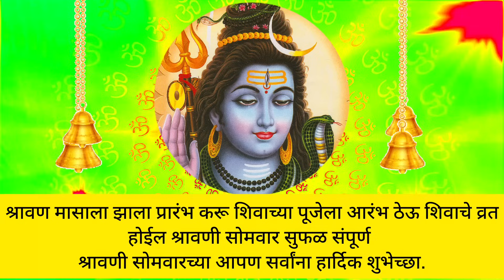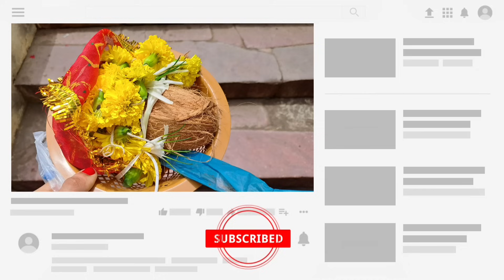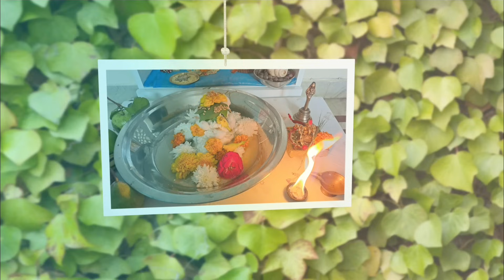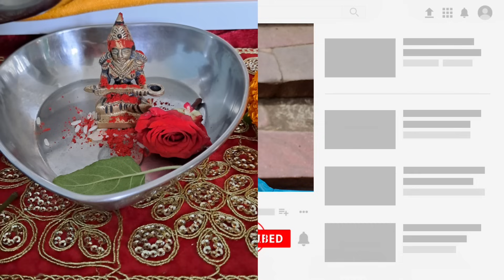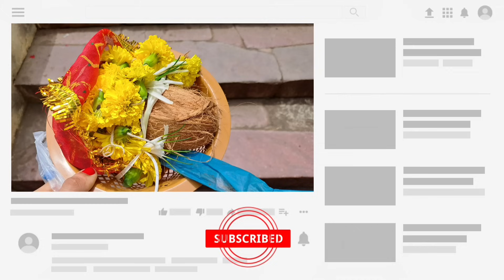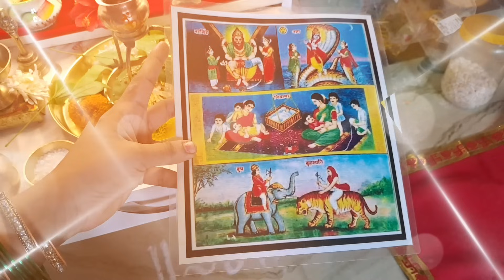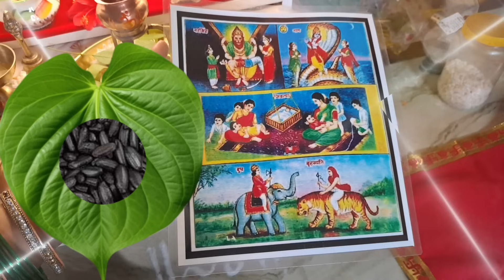श्रावणाचा पहिला सोमवार।काय करावे काय टाळावे?शिवलिंगावर या वस्तू वाहू नका!महिलांनी एवढे कराच,अकाल मरण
श्रावणी सोमवार,सर्व श्रावण सोमवार,श्रावण सोमवार २०२४,सहभागी श्रावणी सोमवार,श्रावण सोमवार,श्रावण सोमवार 2024,श्रावणर्व सोमवार,सर्व श्रावण सोमवार उपाय,सर्व श्रावण सोमवार पूजा,श्रावण सोमवार रांगोळी,श्रावण सोमवार कधी आहे,श्रावण सोमवार ५ ऑगस्ट,सर्व श्रावण सोमवार माहिती,श्रावण सोमवार रांगोळी,सर्व श्रावण सोमवार ची पूजा विधि,प्रथम श्रावण सोमवारची पूजा,पहिल्या श्रावणी सोमवारचे व्रत कसे
करावे?
श्रावण सोमवार पूजा,श्रावण सोमवार पूजा विधि,श्रावण सोमवार 2024,श्रावण सोमवार पहिला,श्रावण सोमवार किती आहे,श्रावण सोमवार 2024 मराठी,श्रावण सोमवार किती आहे 2024,श्रावणी सोमवार,श्रावणी सोमवार करा हे उपाय,श्रावण महिना,श्रावण सोमवार,श्रावण सोमवार उपाय,श्रावण सोमवार व्रत,पहिला श्रावण सोमवार उपाय,श्रावण सोमवारी महादेवाला प्रसन्न कसे करावे,श्रावण महिन्यातील पहिल्या सोमवारी करा हे अचूक 4 उपाय,श्रावण सोमवार धनप्राप्तीसाठी उपाय,श्रावणातील दुसऱ्या सोमवारी करायचे उपाय
श्रावण महिन्यात कोणत्याही दिवशी नंदीच्या कानात बोला हे दोन शब्द,नंदीच्या कानात बोला हे 3 शब्द,नंदीच्या कानात बोला हे 2 शब्द,श्रावण महिन्यात नंदीच्या कानात बोला हे तीन शब्द,महाशिवरात्र 2024 नंदीच्या कानात बोला हे दोन शब्द,सोमवारी नंदीच्या कानात हे बोला आणि चमत्कार बघा,नंदीच्या कानात इच्छा का बोलतात,सोमवारी नंदीच्या कानात बोला हे शब्द ..प्रत्येक मनोकामना पूर्ण होणारच ..,महाशिवरात्रीला कोणते शब्द नंदीच्या कानात सांगितले तर महादेव प्रसन्न होतील
शिवामूठ कशी वहावी,शंकराला शिवामूठ कशी वहावी,शिवामूठ,शिवामूठ कशी वाहावी,शिवमूठ कशी व्हावी,शिवामूठ कशी अर्पण करावी,शिवा मुठ कशी वाहावी,शिवामुठ कशी अर्पण करावी,शिवामूठ कोणती व कशी वहावी,शिवामूठ व्रत,शिवामूठ का आणि कशी वाहावी,श्रावण सोमवारी शिवामूठ कशी वहावी,शिवामूठ कशी अर्पन करावी,शिवामुठ,महादेवाला शिवमूठ कशी व्हावी,शिवामूठ कशी वहावी
shravan,शिवामूठ ची कथा,श्रावणात सोमवारी शिवामूठ का आणि कशी वाहावी,शिवामूठ कशी वहावीमंत्र कोणता ?
शिव मेरी पूजा,शिवा मेरी पूजा,शिवलिंग की पूजा,शिवरात्री पूजा,भगवान शिवको पूजा,शिव जी की पूजा में ये आठ चीज़े वर्जित है,शिव की पूजा कैसे करें,शिव मानस पूजा,शिवलिंग की पूजा कैसे करे,सावन सोमवार पूजा सामग्री,शिव मेरी पूजा कोई नहीं दूजा,सावन सोमवार 2021 पूजा सामग्री,शिव पूजा विधि मंत्र,सूतक में शिवलिंग पूजा,सूतक में पूजा कैसे करें,मुस्लिम भी करते हैं इस शिवलिंग की पूजा,भगवान शिव 🔱की पूजा में🙏 भूलकर भी न करें ये 4 गलतियां,सूतक में पूजा करनी चाहिए या नहीं
घरात शिवलिंग कूठे ठेवावे,घरात शिवलिंग कसे असावे,शिवलिंगावर बेलपत्र कसे अर्पण करावे,शिवलिंग कसे आणावे,आपल्या देवघरातील शिवलिंग कसे असावे,शिवलिंग,शिवलिंग कधी आणावे,घर में शिवलिंग कैसे रखें,घर पर शिवलिंग का अभिषेक,घर में रखे शिवलिंग,घर में शिवलिंग की पूजा कैसे करें,घर में शिवलिंग की स्थापना कैसे करें,पूरे सावन कैसे करें शिवलिंग की पूजा,शिवलीलामृत पारायण कसे करावे,मिट्टी से शिवलिंग कैसे बनाएं,नित्य शिवलिंग पूजा विधि,शिवलिंग अभिषेक कैसे करें
शिवलीलामृत पारायण,शिवलीलामृत,शिवलीलामृत पारायण कसे करावे,शिवलीलामृत पारायण नियम,शिवलीलामृत अध्याय 11,शिवलीलामृत अध्याय,संपूर्ण शिवलीलामृत,शिवलीलामृत पारायण वाचन,शिवलीलामृत पारायण पद्धती,शिवलीलामृत पारायण कसे करतात,पारायण,शिवलीलामृत पारायण कसे वाचावे,शिवलीलामृत पारायण कसे करायचे,शिवलीलामृत पोथी,शिवलीलामृताचे पारायण कसे करावे,1 दिवसात शिवलीलामृत पारायण कसे करावे,शिवलीलामृत कथासार,शिवलीलामृत पारायनाचे फायदे काय आहेत,शिवलीलामृत अध्याय अकरावा
शिवामुठीची